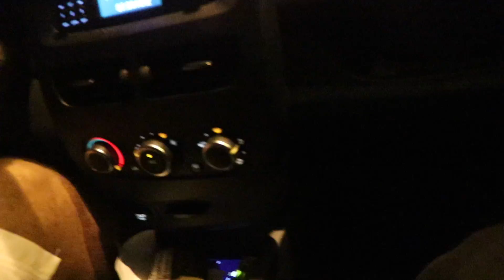wild dogs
scared